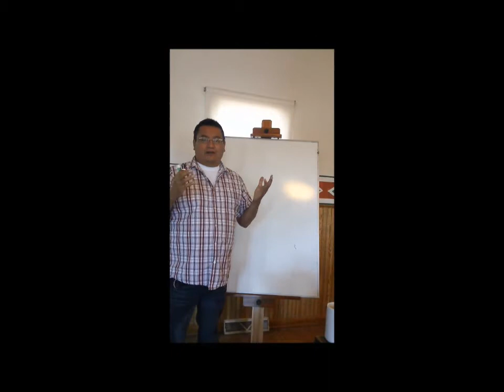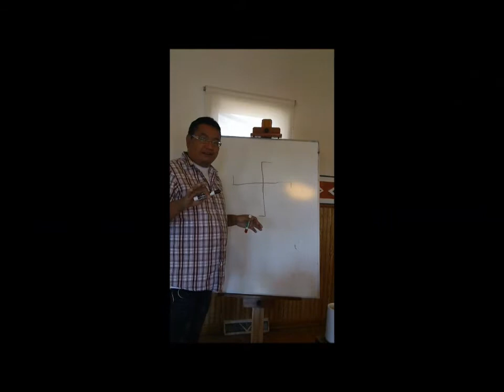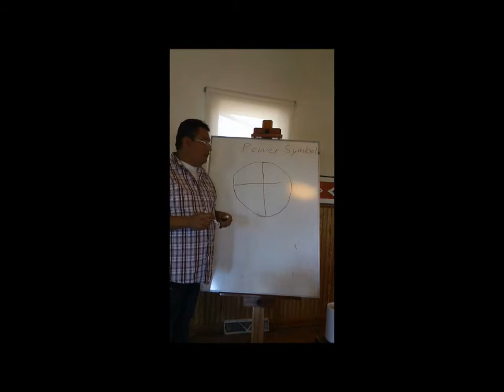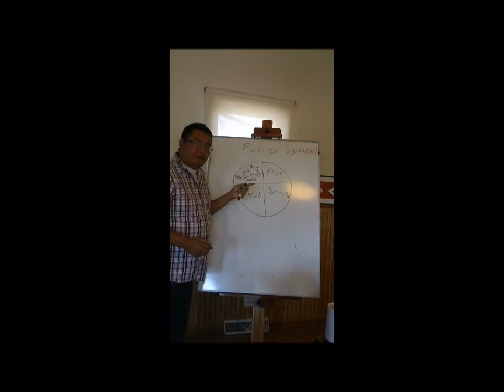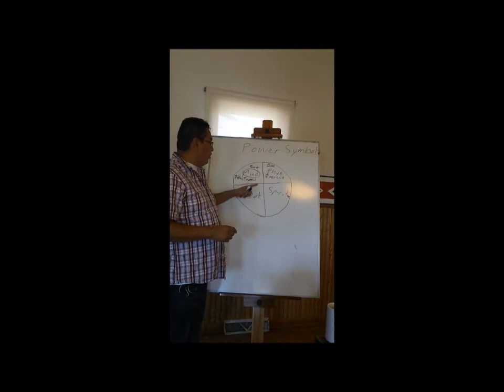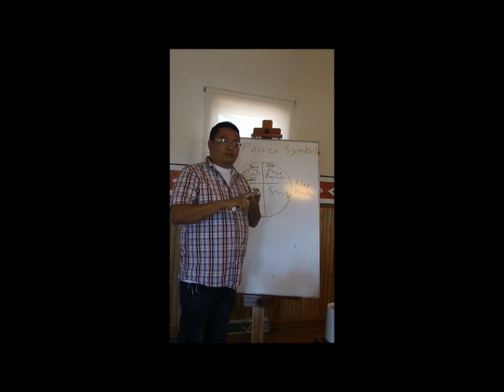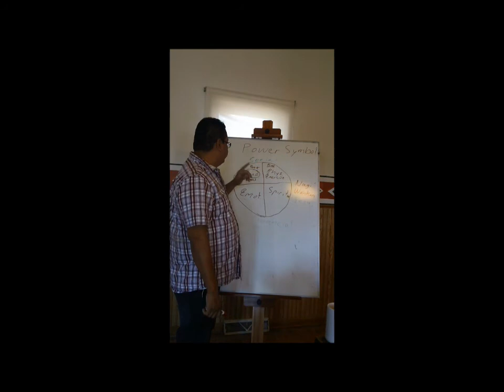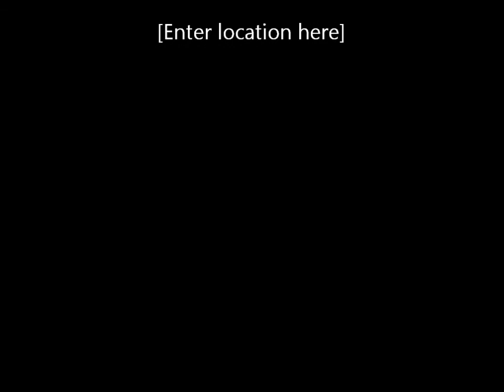Medicine Wheel-Rez Ramblings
A Balanced Life